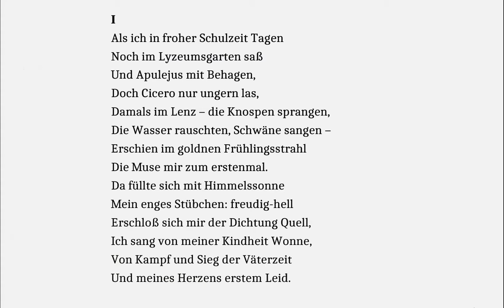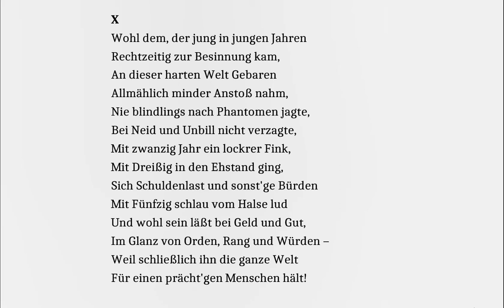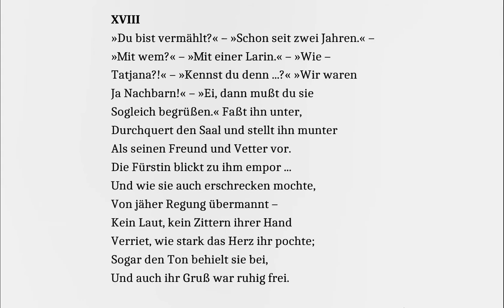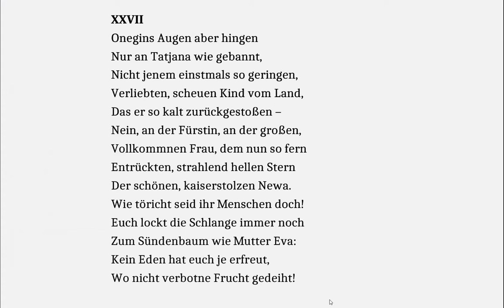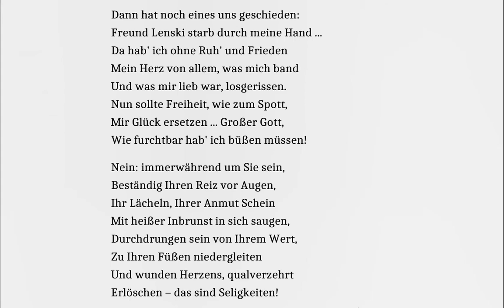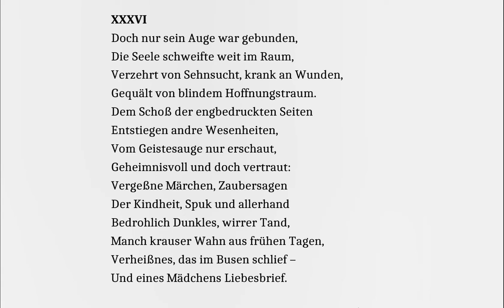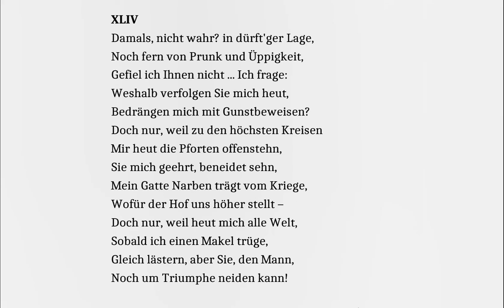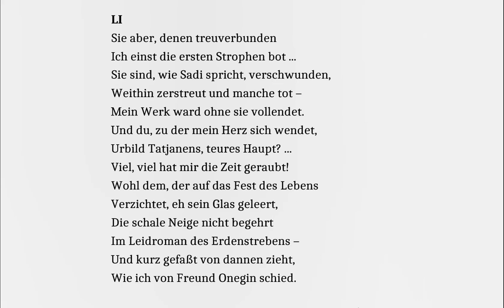Puschkin: Eugen Onegin (Hörbuch zum Mitlesen) achtes Buch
In der Übertragung von Theodor Commichau - Gelesen von Christian Ebbertz.
Die letzte Begegnung von Eugen und Tatjana.